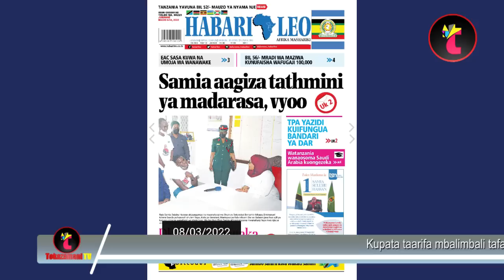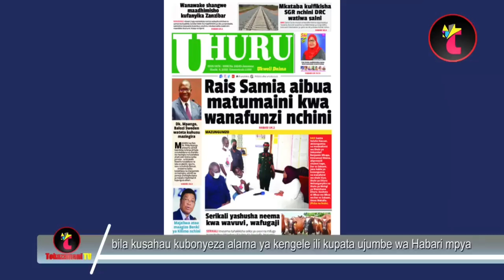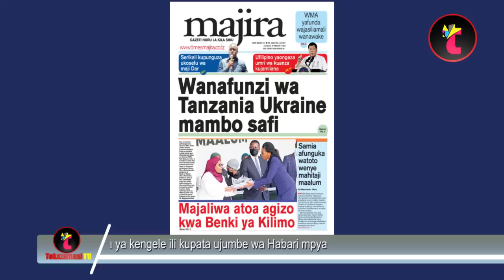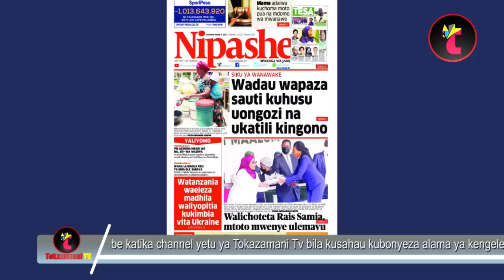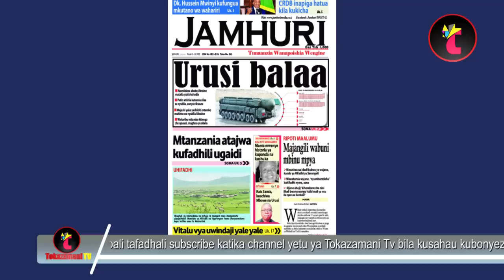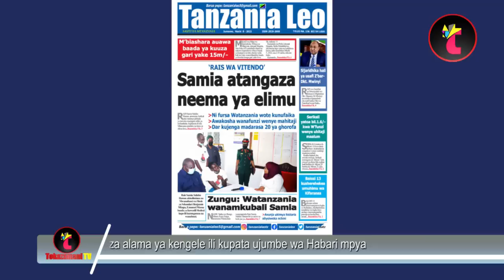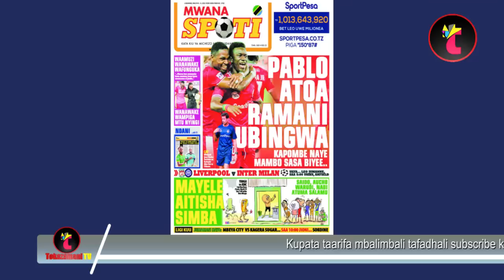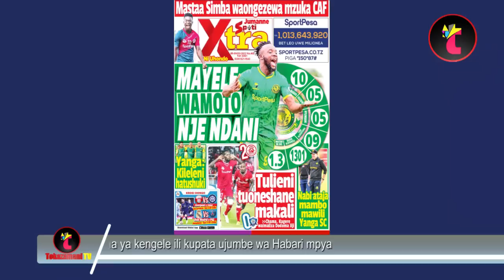Magazeti ya leo,08/3/22,RAIS SAMIA ATANGAZA NEEMA ELIMU,PABLO ATOA RAMANI YA UBINGWA SIMBA SC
Magazeti ya leo,08/3/22,RAIS SAMIA ATANGAZA NEEMA ELIMU,PABLO ATOA RAMANI YA UBINGWA SIMBA SC,MAYELE WAMOTO